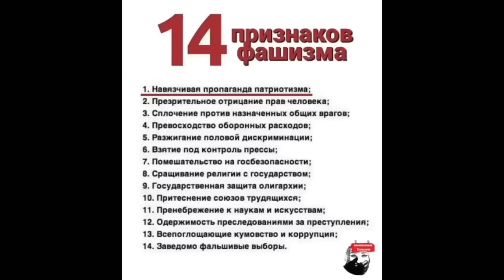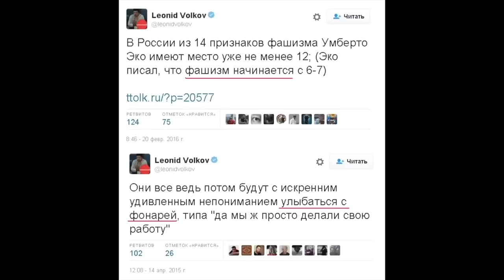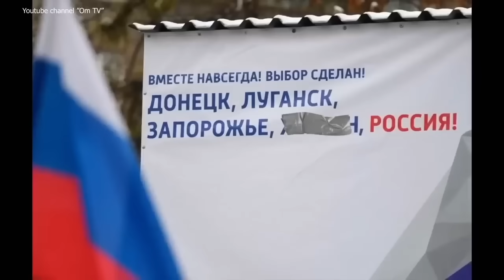ЗДРАВЫЙ СМЫСЛ ОКОНЧАТЕЛЬНО ПОКИНУЛ РОССИЮ!